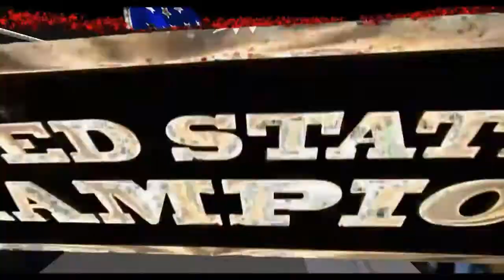Andrade Vs Humberto Carrillo (United States Championship)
Combate que se pacto en el ultimo Raw,Esta contienda surge despues de la lucha de escaleras que paso en el Raw de esta semana en la cual Rey Misterio perdio la ultima oportunidad de recuperar su titulo.

United States Championship
Andrade Vs Humberto Carrillo